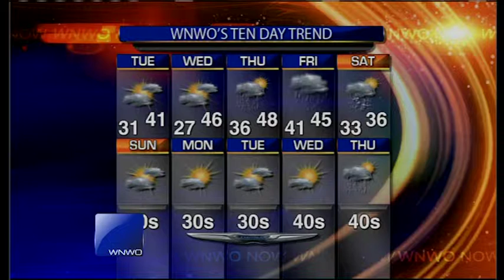Clouds hang tough in the morning, and some peaks at sunshine in the p.m.